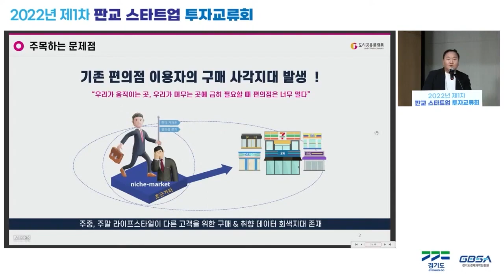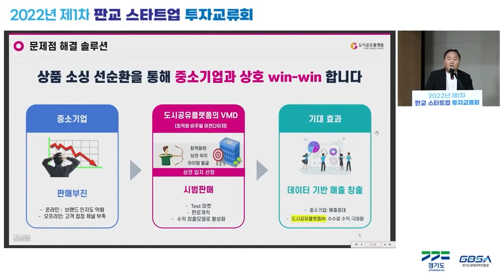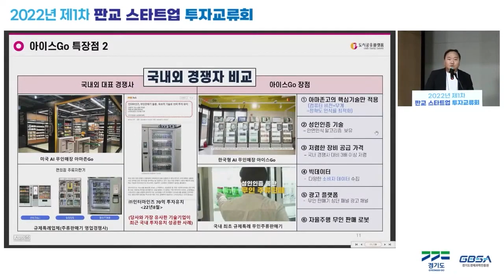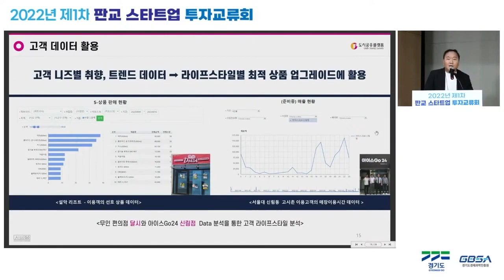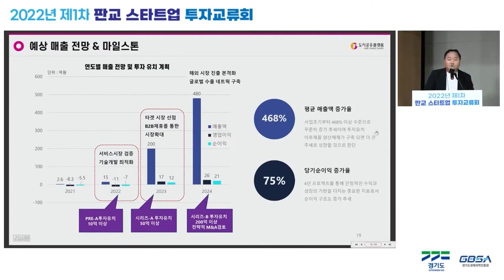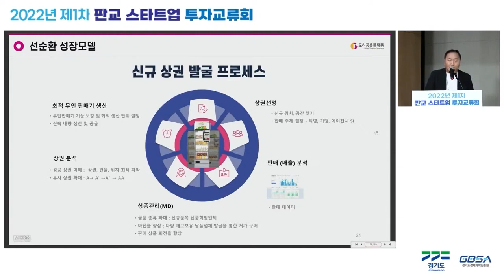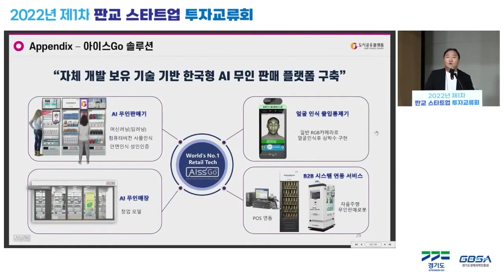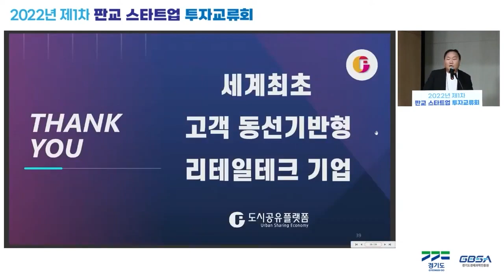도시공유플랫폼㈜, 대표 박진석 / 2022년 제1차 판교 스타트업 투자교류회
2022년 제1차 판교 스타트업 투자교류회
장소: 스타트업캠퍼스 2층 다목적실

기업: 도시공유플랫폼㈜
대표: 박진석
분야: ICT